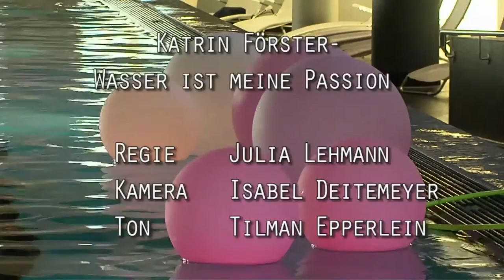Portrait einer Meerjungfrau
Meerjungfrauen in Mecklenburg Vorpommern? Redakteurin Julia Lehmann hat sich auf die Suche gemacht und Katrin Förster gefunden.  Die junge Frau ist nicht nur Meeresbiologin und Forschungstaucherin, sondern sie hat auch den Kurs „Meerjungfrauenschwimmen in Mecklenburg- Vorpommern“ ins Leben gerufen. Ein spannender Blick von Julia Lehmann in die Über und Unterwasserwelt von Katrin!
Mit im Team: Isabell Deitemeyer an der Kamera und Tilman  Epperlein am Ton.